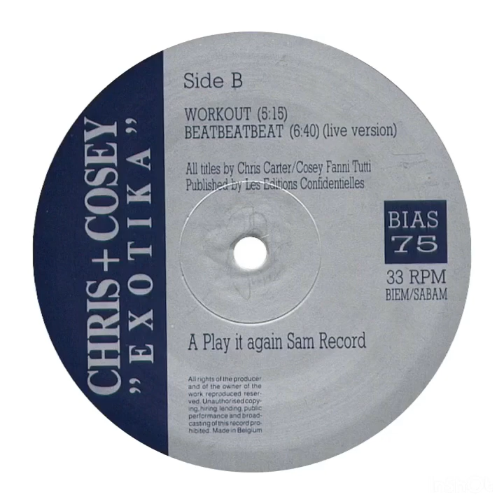chris & cosey- workout